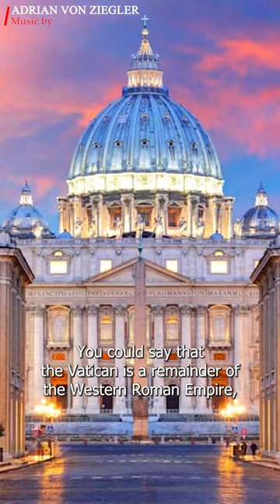Who is the rightful successor to Rome?